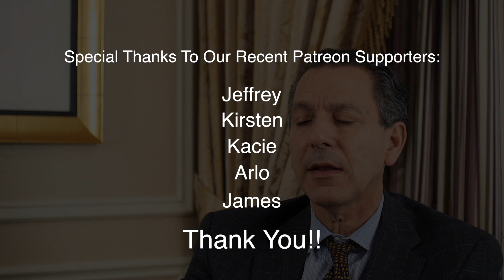Is less protein better long-term?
Do you get enough protein?  How much is enough?  If you are on a vegan or vegetarian diet, do you get enough from plants?  Hear what cardiologist Dr. Joel Kahn has to say to those questions!  Learn about what new studies are indicating when it comes to protein, animal protein specifically, in our diet.  You might be surprised!